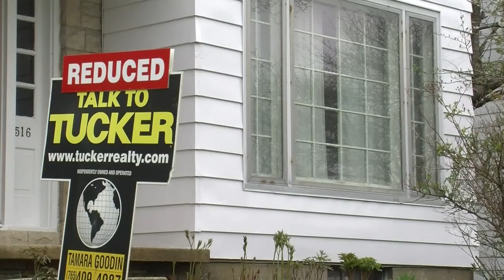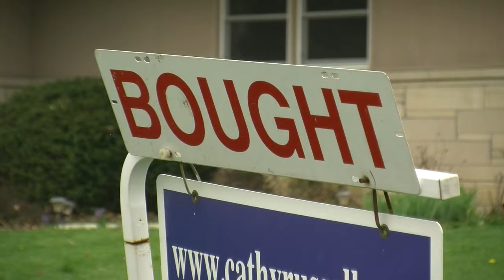Local real estate is a seller's market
TIPPECANOE, CO., Ind. (WLFI) -- A local real estate expert said the Tippecanoe County housing market is booming, and right now it's a seller's market.